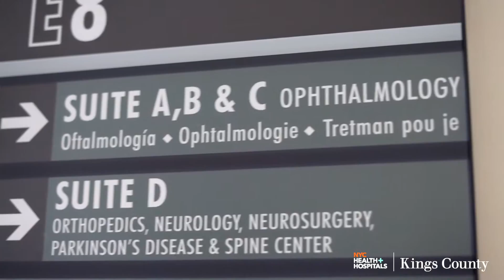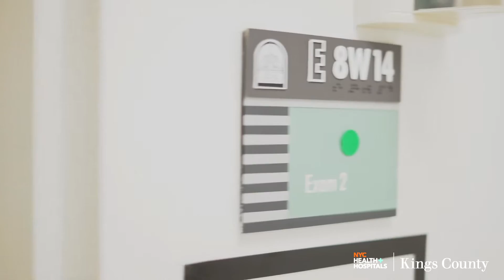Ophthalmology | NYC Health + Hospitals/Kings County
NYC Health + Hospitals/Kings County Eye Clinic has board-certified ophthalmologists, optometrists, residents, fellows, nurses, and other health care professionals who provide a wide range of eye care services to patients of all ages. Our clinic and operative suite is fully equipped, using the latest advancements in technology to manage the full spectrum of ophthalmic disease. In addition to comprehensive eye care, our sub-specialty clinics include Cornea & External Disease, Glaucoma, Neuro-Ophthalmology, Oculoplastics, Pediatric Ophthalmology & Strabismus, and Retina & Uveitis.  We also specialize in the medical and surgical management of ocular trauma.  Patients who suffer an eye emergency or eye trauma may see a trained eye trauma specialist in Kings County Hospital’s Emergency Department 24 hours a day, seven days a week.